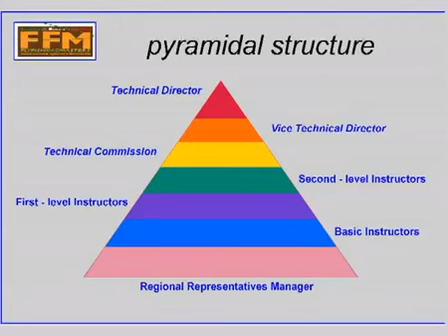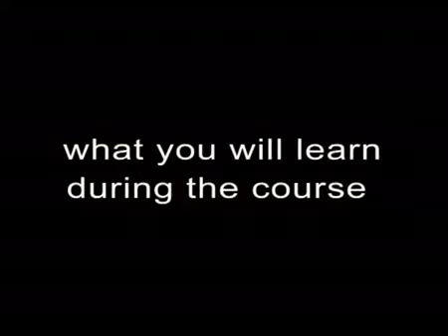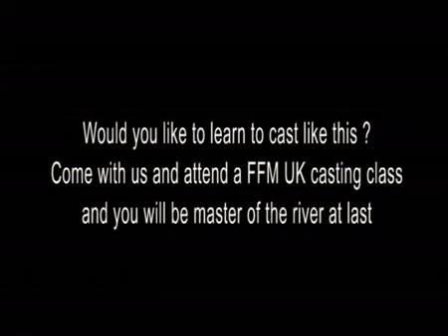FFM fly fishing masters